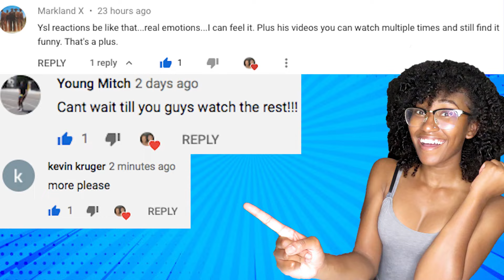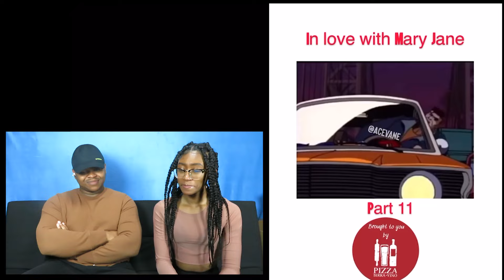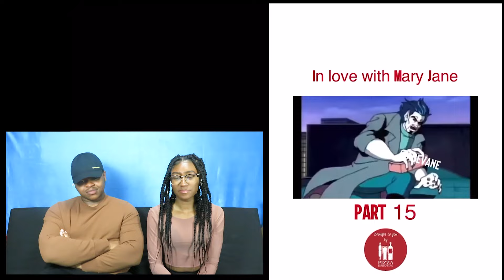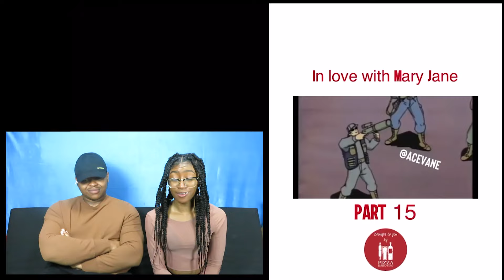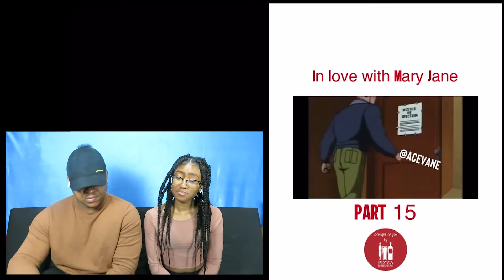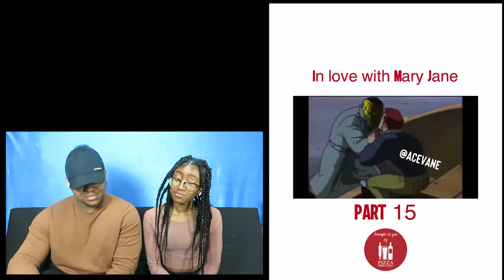In Love With Mary Jane - AceVane Part 11-15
So in today’s video 📹 , we are reacting to "In Love With Mary Jane". 👍🏾

 (temporarily inactive)

Social Media Accounts:
Crystal Instagram: